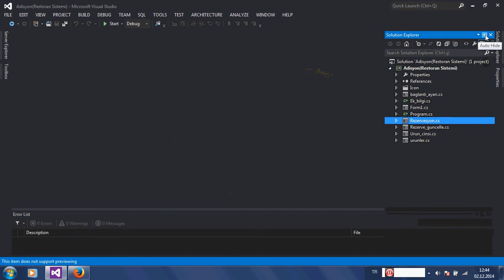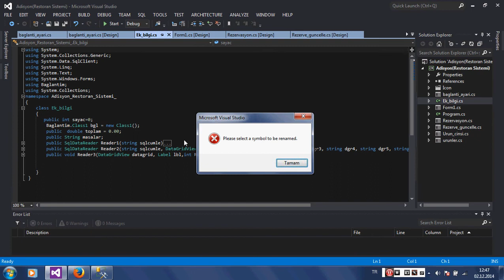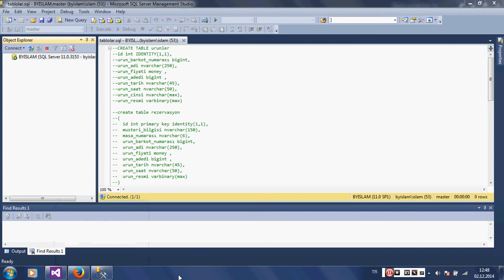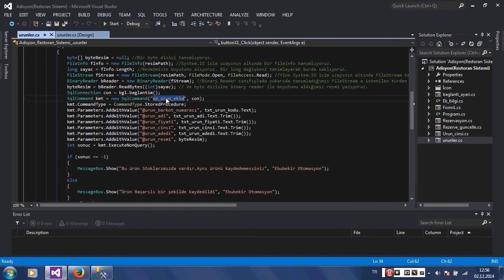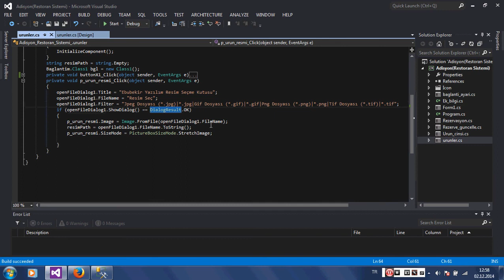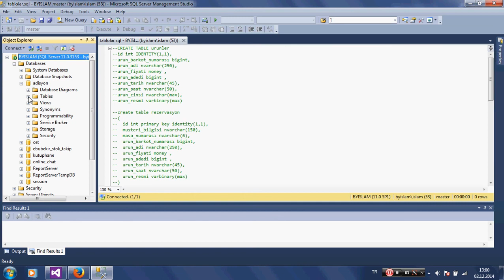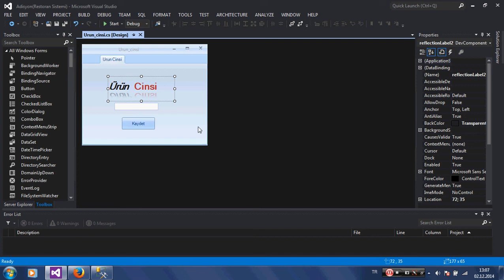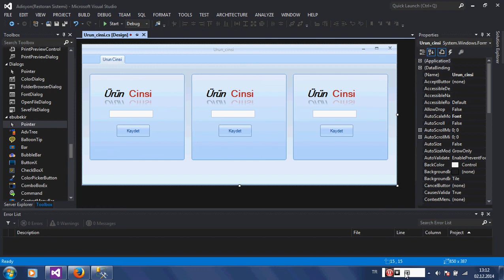C# Adisyon 1. Bölüm | C# Adisyon Programı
🏫  C# Adisyon Programı 🏫

➤Merhabalar
Görüşmek üzere…